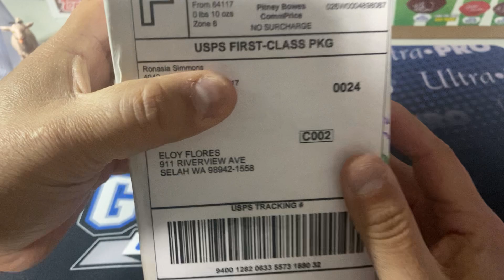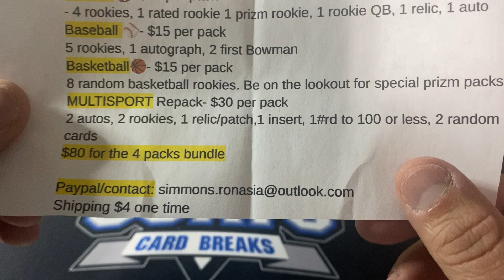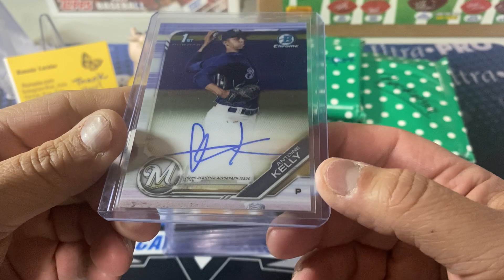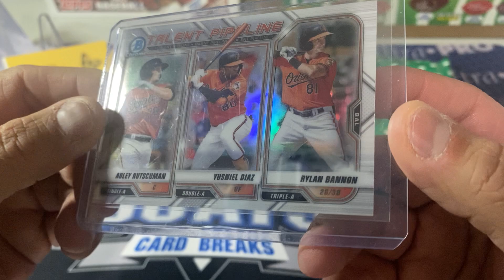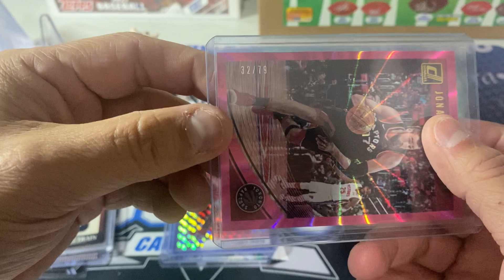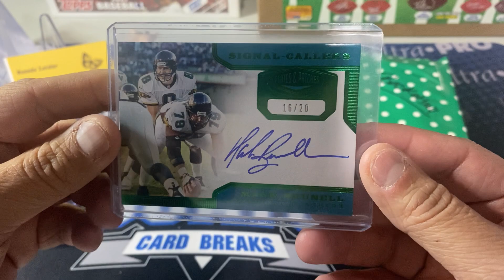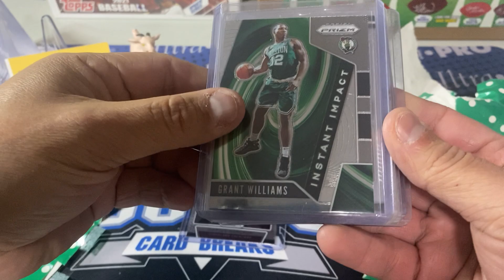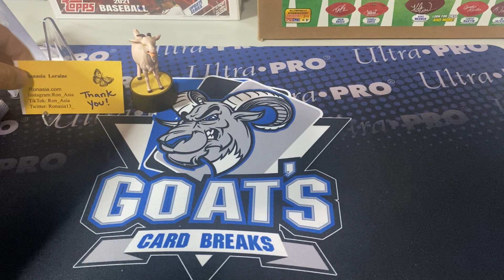Repack Review— Ron’s Repacks (Ronasia)